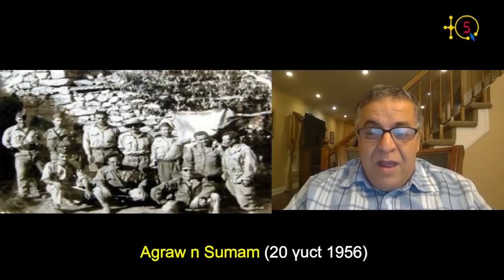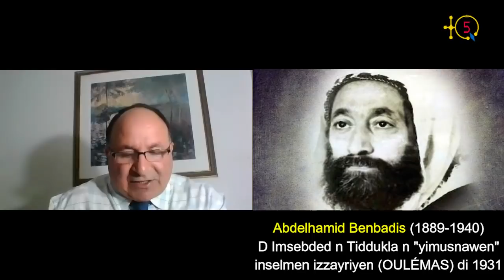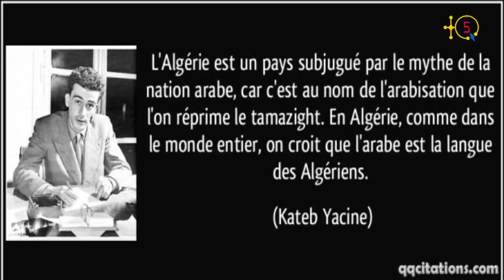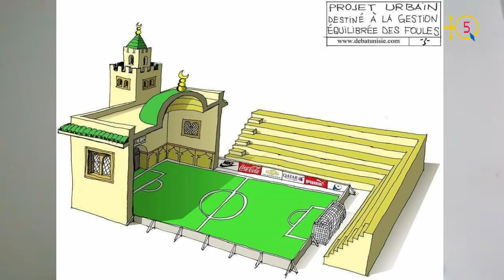Hend Sadi :" Les OULÉMAS n'étaient pas impliqués dans la révolution. Ils étaient pour l'intégration"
Uṭṭun 40 n tesgilt Assenqed d tasleḍt n weḥric 1u n tawwast de HEND SADI i d-yeffγen deg weγmis LIBERTÉ ass n 20 γuct 2020 s wezwel: ‘’Tagrawla n Furar d tirmit n Summam ‘’, s tefrensist akken i d-teffeγ deg uγmis :  La Révolution de Février à l’épreuve de la Soummam.

Le numéro 40 de l'émission Assenqed est consacrée à l'analyse de la 1ère partie de la contribution de HEND SADI intitulée ‘’ La Révolution de Février à l’épreuve de la Soummam ‘’, publiée au Quotidien LIBERTÉ du 20 août 2020.

TQ5 Media